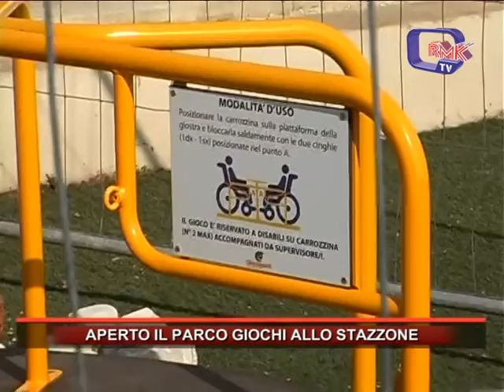APERTO IL PARCO GIOCHI ALLO STAZZONE